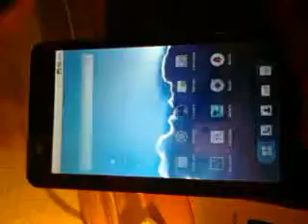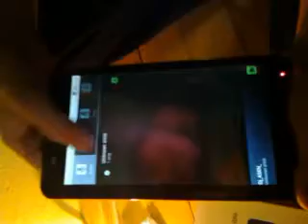Zte v9 unboxing